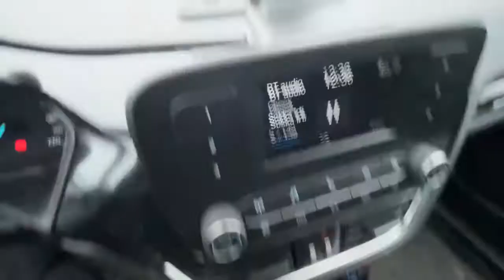Arkivlog | My week | Flunssaa ja DIY sytykkeitä.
Tää viikko tuli sairasteltua flunssaa, mutta toimeton en ole silti ollut.  Lemmikit pittää hoitaa kipeänäkin ja Diy sytykkeitä tuli tehtyä.